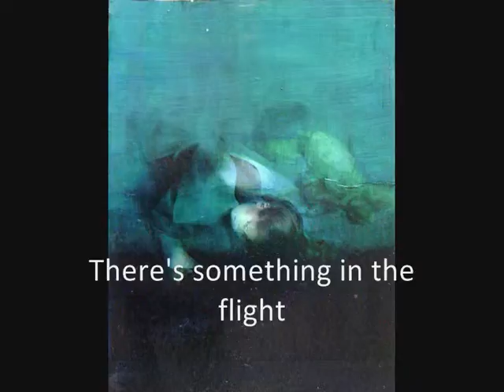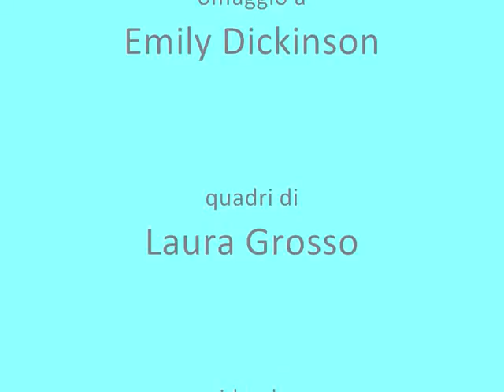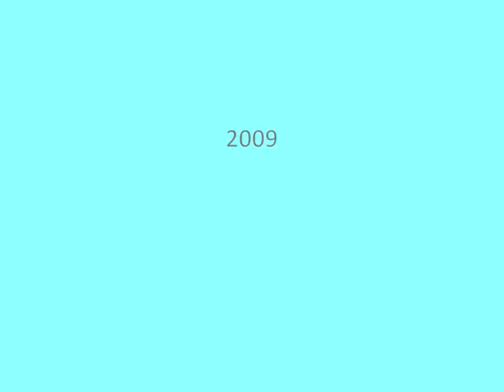Homage to Emily Dickinson 3 by Laura Grosso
A video made in the occasion of an exhibition of new paintings by Laura Grosso in the rooms of VirtuAule English Language Systems.